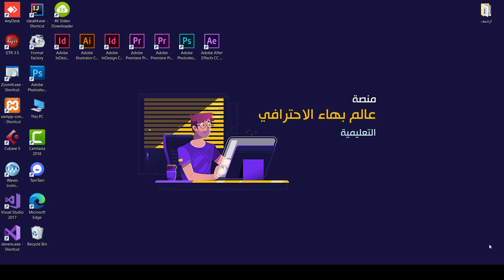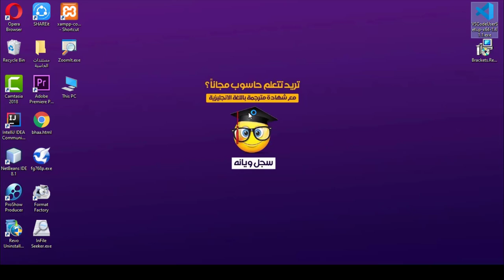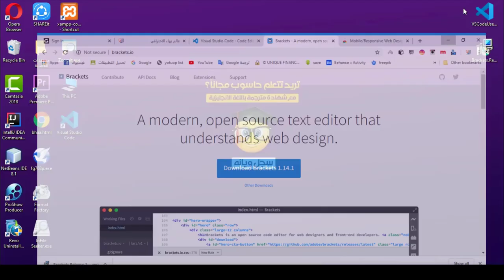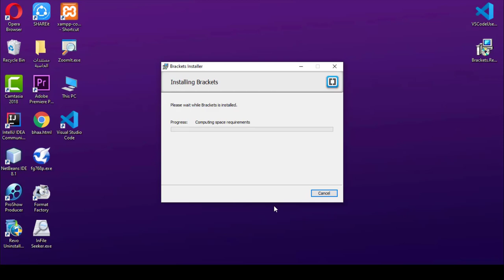برمجة المواقع الالكترونية | المحاضرة 2 | تنصيب البرامج المستخدمة